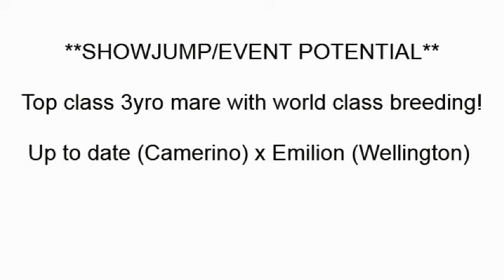3yro mare by up to date x emilion out of a 1.60 producing grand prix damline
please see vecthom sporthorses on facebook for more